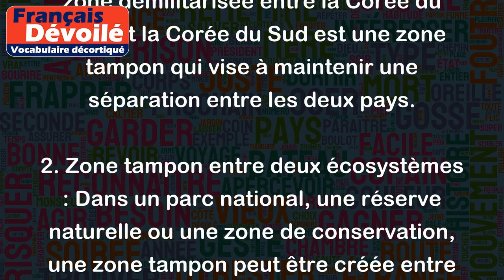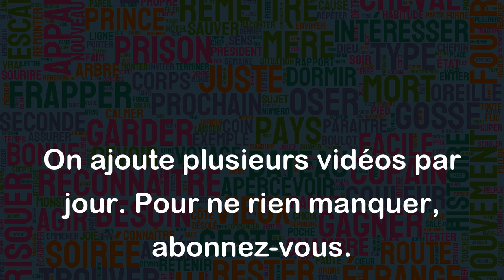Zone tampon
La "zone tampon" est un terme utilisé pour décrire une zone intermédiaire ou une zone neutre située entre deux zones ou entités distinctes. Cette zone agit comme une zone de transition ou une zone de séparation et peut servir différents objectifs selon le contexte.
Voici quelques exemples pour mieux comprendre le sens de "zone tampon" :
1. Zone tampon entre deux pays en conflit : Cette zone peut être instaurée dans le cadre d'un accord de paix entre deux pays en conflit, afin de créer une zone de sécurité entre les deux, dans le but de prévenir les affrontements directs. Par exemple, la zone démilitarisée entre la Corée du Nord et la Corée du Sud est une zone tampon qui vise à maintenir une séparation entre les deux pays.
2. Zone tampon entre deux écosystèmes : Dans un parc national, une réserve naturelle ou une zone de conservation, une zone tampon peut être créée entre deux écosystèmes distincts, tels qu'une forêt et une zone urbaine. Cette zone tampon aide à protéger la biodiversité en agissant comme une barrière naturelle entre les deux écosystèmes.
3. Zone tampon linguistique : Dans certains pays ou régions, une zone tampon peut exister entre deux régions linguistiquement distinctes. Par exemple, la Belgique a une zone tampon appelée la Région de Bruxelles-Capitale qui est principalement francophone, située entre la Flandre néerlandophone et la Wallonie francophone.
Il est important de noter que le sens exact de "zone tampon" peut varier en fonction du contexte dans lequel il est utilisé. Cette expression est souvent utilisée pour décrire une zone intermédiaire ou de transition qui sert à maintenir une séparation ou un équilibre entre des entités ou des zones différentes.